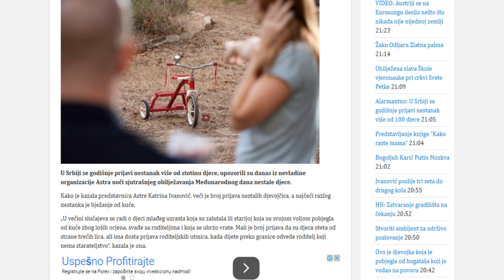Alarmantno: U Srbiji se godišnje prijavi nestanak više od 100 djece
U Srbiji se godišnje prijavi nestanak više od stotinu djece, upozorili su danas iz nevladine organizacije Astra uoči sjutrašnjeg obilježavanja Međunarodnog dana nestale djece. Kako je kazala predstavnica Astre Katrina Ivanović, veći je broj prijava nestalih djevojčica, a najčeći razlog nestanka je bježanje od kuće. „U većini slučajeva se radi o djeci mlađeg uzrasta koja...